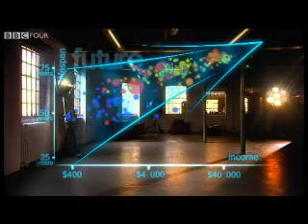Hans Rosling: 200 Countries and 200 Years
In this spectacular video Hans Rosling  tells the story of the world in 200 countries over 200 years using 120,000 numbers - in just four minutes. Plotting life expectancy against income for every country since 1810, Hans shows how the world we live in is radically different from the world most of us imagine.